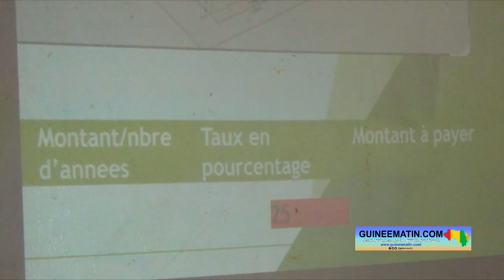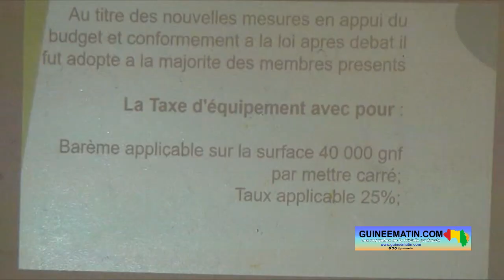Recouvrement de la taxe d’équipements : le maire Alpha Oumar Sacko lance les opérations à Ratoma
La mairie de Ratoma se lance dans sa toute première démarche de recouvrement de la taxe d’équipements. Cette taxe est l’une des recettes que l’Etat a bien voulu transférer aux collectivités. Elle est imposable aux propriétaires d’immeubles. Et, ce vendredi, 24 mars 2023, le maire de la commune de Ratoma, Alpha Oumar Sacko, a convié les présidents des conseils de quartier à une rencontre pour leur expliquer le bien-fondé de cette campagne de mobilisation de fonds, rapporte un journaliste de Guineematin.com qui était à la réunion.

Cette décision de recouvrement de la taxe d’équipements a été prise par la mairie de Ratoma à la suite des avis donnés par le ministère de l’économie et des finances, celui du budget, de l’administration du territoire et de la décentralisation et la Cour des Comptes. Le maire Alpha Oumar Sacko a invité les présidents des conseils de quartier et les chefs de secteur à plus de responsabilité dans cette opération qui doit démarrer dans les prochains jours.
« Aux chefs de quartier, chefs de secteur, nous demanderons votre collaboration. Parce que si cette taxe est recouvrée, les investissements se font dans les quartiers aux bénéfices de vos populations. Donc, vous êtes les premiers intéressés. C’est pourquoi nous avons pensé qu’on ne pouvait pas lancer une telle opération sans votre présence. Parce que nous pensons que l’essentiel du travail de la commune est fait dans les quartiers, et c’est avec les chefs de quartier, parce que ce sont eux qui habitent avec les citoyens. Donc, on s’attend de vous que vous soyez à l’avant-garde du recouvrement de cette taxe-là, que vous épaulez les différentes équipes qui vont sortir auprès des propriétaires d’immeubles », a-t-il indiqué.

Pour le recouvrement de la taxe d’équipements, le conseil communal de la mairie de Ratoma a préalablement adopté la mesure applicable pour tous les propriétaires d’immeubles. Le barème applicable sur la surface par mètre carré est de (40 000 gnf) quarante mille francs guinéens pour un taux de 25%. Le barème, le niveau et le temps vont concerner les immeubles qui seront identifiés pour le recouvrement de la taxe.
« Les propriétaires d’immeubles, eux, je leur dirais simplement qu’ils sont chez eux à Ratoma. Leurs immeubles en font foi. Et donc, ils jouissent librement de leurs biens et en contrepartie, ils doivent s’acquitter de ce que la loi demande. Ils doivent, c’est cette invite que je leur fais, s’en acquitter sans aucune contrainte en tant que citoyen. Parce que chacun doit avoir le sens civique, savoir que l’Etat vit de ces impôts, l’Etat vit des recettes, et que la commune de Ratoma compte énormément sur ces recettes-là. Donc, c’est l’appel-là que je lance aux propriétaires d’immeubles (…), nous ne souhaitons pas arriver à la phase de contrainte. Nous voudrions que chacun librement accepte de s’acquitter et recevra toute la documentation liée à cela, mais nous ne fléchirons pas en ce qui concerne le recouvrement de cette taxe. Cela y va de la réalisation des projets que nous avons dans notre programme annuel d’investissement (PAI), cela y va de l’intérêt général de notre population », a insisté Alpha Oumar Sacko.

Avec des techniciens de recouvrement de la taxe d’équipement, les présidents de conseil de quartiers sont outillés sur comment cette taxe doit être mobilisée. D’ailleurs, la taxe d’équipement est différente de la contribution foncière unique communément appelée (CFU).

« La taxe d’équipement porte sur les immeubles est très différente de la contribution foncière unique (CFU). La CFU c’est chaque année et la taxe d’équipement, c’est une fois pour toute dans la vie de l’immeuble. Tu paies une seule fois, et tant que tu as l’immeuble-là, tu ne payeras rien du tout. Donc, c’est très différent de la CFU, il n’y a pas de confusion possible et toutes les bases légales existent. Ils vous le diront aussi dans nos différents textes notamment dans le code révisé des collectivités locales », a indiqué Alpha Oumar Sacko.

Le recouvrement de la taxe d’équipement va toucher les 34 quartiers que compte la commune de Ratoma.